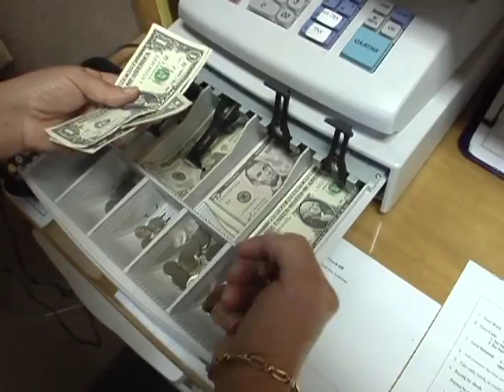California Law Update: Cottage Foods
So many of us love to cook and so many more of us love to eat.  Now this hobby and passion can be a legitimate home-based business.  As of this year, Assembly Bill 1616, the Cottage Food Bills, allows for the manufacture and sale of specific low risk products from a private home.

Things like baked goods, honey, dried nuts, coffee and granola fit the guidelines, while dairy and meat products are not allowed.

To get all the specifics on permits and labeling information,